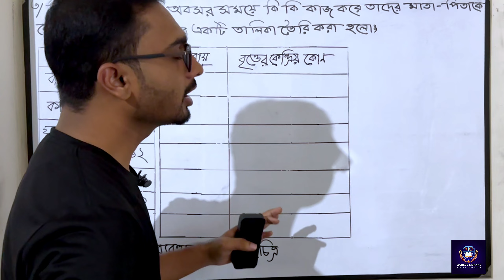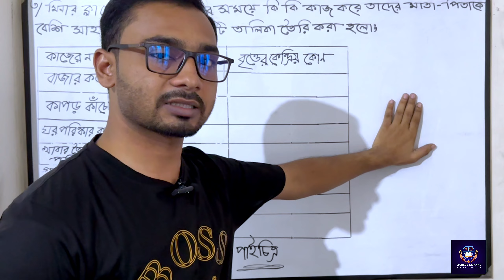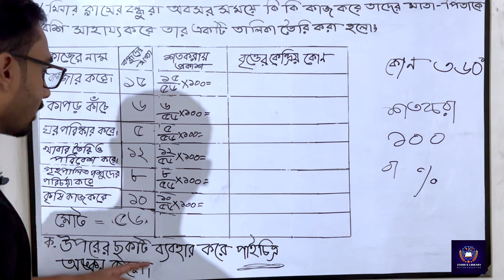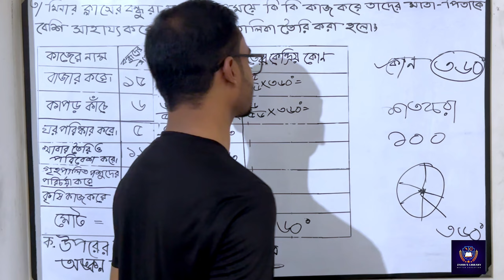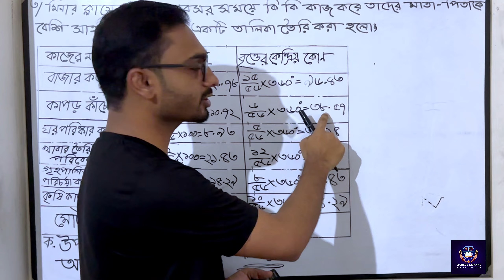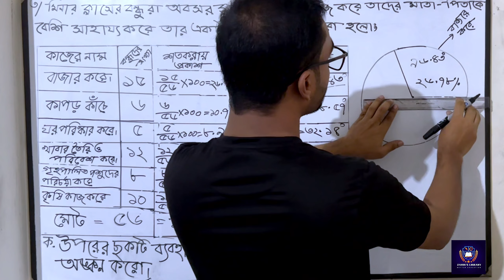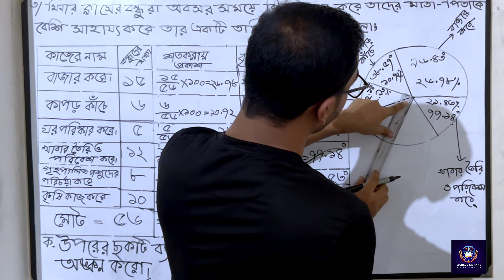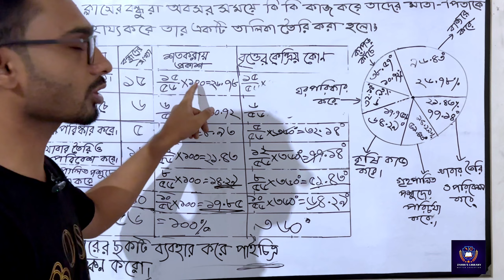তথ্য অনুসন্ধান ও বিশ্লেষণ || Class-7 | Page- 265 | শ্রেণি- ৭ম ||পৃষ্ঠা- ২৬৫|| কাজ- ৩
আজকের ভিডিও তে সপ্তম শ্রেণি এর ২৬৫ পৃষ্ঠার ৩ নং অংকের সমাধান করা হয়েছে । সব অঙ্ক গুলা পাওয়ার জন্য আমাদের আগের ভিডিও গুল দেখতে পারেন। কোনো অঙ্কে বুঝতে সমস্যা হলে আমাদের কমেন্টে জানাতে পারেন।
নতুন বই এর সকল সমাধান পেতে আমাদের সাথেই থাকুন।
ধন্যবাদ।